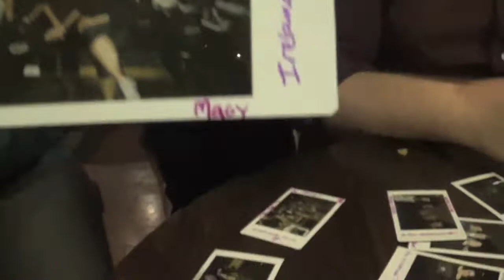Ireland Music Video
SMC Jan Term in Ireland 2014